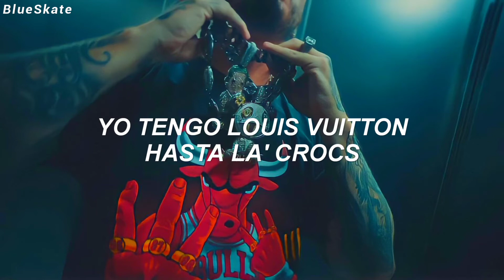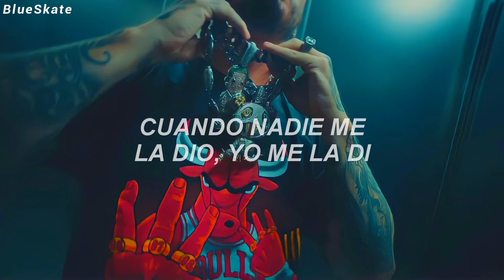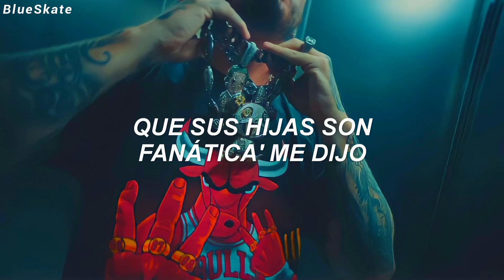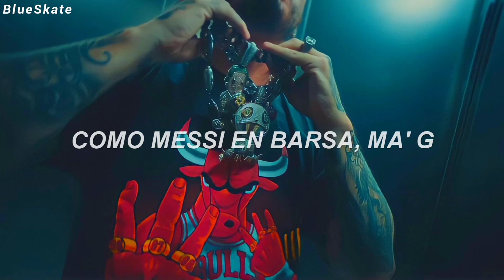J. Balvin - Ma' G (Letra)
J. Balvin - Ma' G (Letra/Subtitulada al Español/Traducida al Español/Traducción)
J. Balvin - Ma' G (Letra/Subtitulada al Español/Traducida al Español)

Ojalá les haya gustado mucho el video y la traducción, si ven algún error, siéntanse completamente libres de hacérmelo saber en los comentarios 🥀💛.

No olviden cuidarse mucho y tomar agua 🫂💧

🥀 Canción: J. Balvin - Ma' G

🥀 Letra/Lyrics:

[Intro]
Okey
Yeah (Leggo)
Latino Gang (Leggo)
Yeah
Sky
Ma' G

[Coro]
Estamo' rompiendo, my G (Ah)
Fuerte como Tyson, my G (Chh)
Siempre celebrando, my G (Chh)
Cuando nadie me la dio yo me la di, ey, ey, ey
Estamo' rompiendo, my G (My G, my G)
Como rompió Cristiano en Madrid (Madrid)
Como Messi en Barça, my G (My G)
Cuando nadie me la dio yo me la di (Yo me la di)

[Verso 1]
Ey, ey, bro (Ey, ey)
Yo tengo Louis Vuitton hasta la' Crocs (Wuh)
Haciendo money a lo nivel pro (Chi-ching)
Tú recogiendo moneda' a lo Mario Bros
Gracias al que me la dio
Estamo' bien gracia' a Dios (Yah)
Sin cadena y sin reloj (Wuh)
Aquí la joya soy yo
Y eso que no soy Dybala (No, no)
Estamo' еn la buena y tú en la mala (Yi)
Por eso lo quе diga' me resbala y
Me la lamben, el que decía "José, tú no será' grande" (Yah, yah)
Tienen que sufrir viendo como lo mío se expande (Wuh)
En mi mesa todo' comen, aquí nadie aguanta hambre, yeah, yeah

[Coro]
Estamo' rompiendo, my G (Yeah)
Siempre celebrando, my G (Yeah)
Cuando nadie me la dio yo me la di (Yo me la di), ey, ey, ey
Como rompió Cristiano en Madrid (En Madrid)
Cuando nadie me la dio yo me la di (Yeah, yeah)

[Verso 2]
Ey
Todos con la copa hacie el cielo (Cielo, cielo)
Acá champaña sobra, mucho meno' falta hielo (Ice, ice)
El que me toque el cuello, lo congelo (Wuh)
Desde que lo hago yo, to' el mundo se pinta el pelo (Jaja)
Las prendas son Murakami (Ey), Tainy y Sky (Sky, Sky)
Tengo panas que son jeques en Dubái
No fronteo (No), pero esta voy a dejarla de punch line
Mi nombre ya está escrito en los Jordan Retro High (Uh)
My, G, tú no ere' Nusr-et, pa' qué me tires la sal (Chh)
Nada me puede apagar, tengo la luz natural (Ja)
Bájale un poco ese ruido que me vas a saturar (Por favor)
Que lo' mío' son calla'os de talla mundial (Ey)
Todo lo que saco lo pego (Pego, pego), eso e' fijo (Fijo, fijo)
Normal, hasta Obama me bendijo (-dijo, -dijo)
Que sus hijas son fanática' me dijo (Ey)
De JAY-Z pasé de fan a ser su amigo (Uh)

[Coro]
Fuerte como Tyson, my G (Ey, ey)
Estamo' rompiendo, my G (Rompiendo)
Como rompió Cristiano en Madrid (Madrid, Madrid)